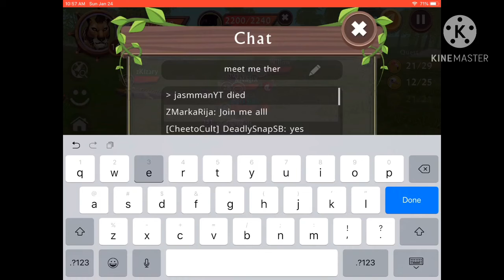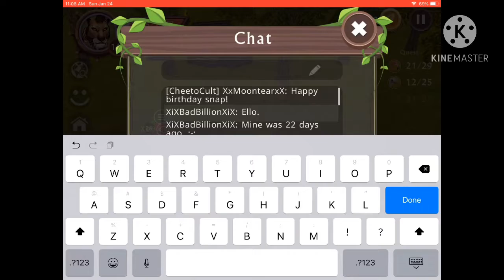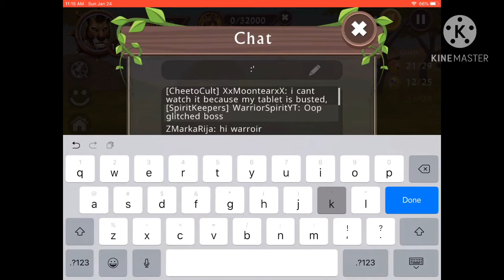Playing Wildcraft with Fans and Friends! (Birthday Special) 🍰 + I made an Outro!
THANK YOU GUYS SO MUCH FOR JOINING I AM SO HAPPY RN I CAN'T EVEN PUT MY EMOTIONS INTO WORDS BRUH AAAAAAAAAAAAAAAAAAAA

SLICE OF CAKE FOR U ALL: 🍰🍰🍰🍰🍰🍰🍰🍰🍰🍰🍰🍰🍰🍰🍰🍰🍰🍰🍰🍰🍰🍰🍰🍰🍰🍰🍰🍰🍰🍰🍰🍰🍰🍰🍰🍰🍰🍰🍰🍰🍰

(ಥ﹏ಥ)  I can't thank you guys enough!! ❤️

LillysPartyGaming:3